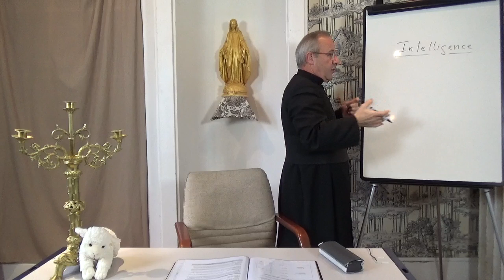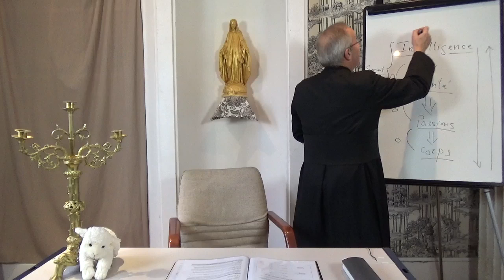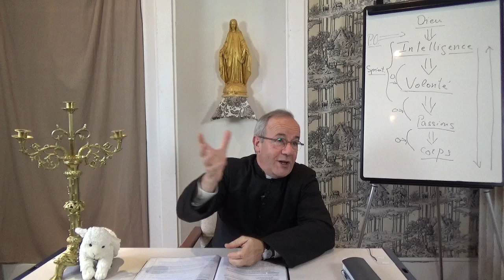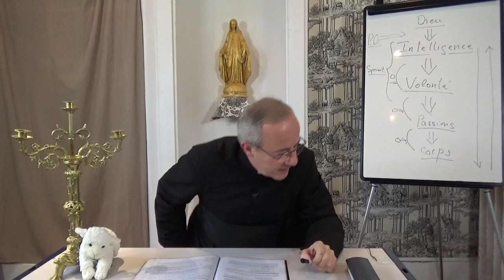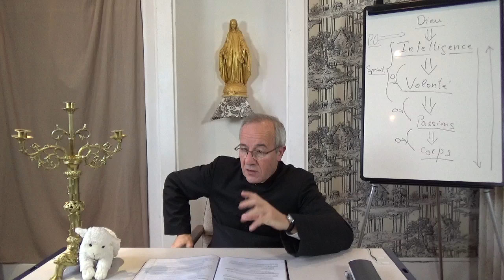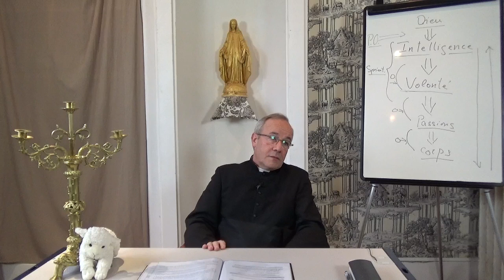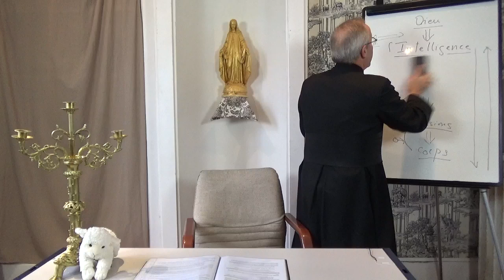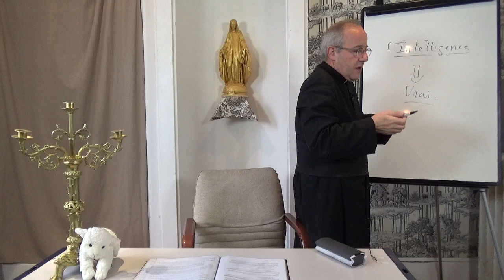Catéchisme (7/32) - Le Péché Originel